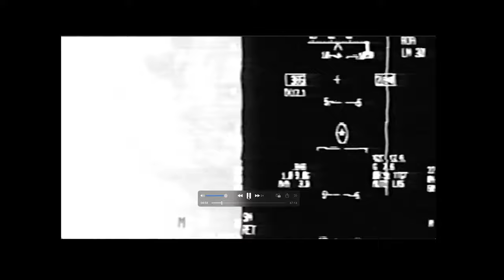F-15E in the Balkans, Part 3 [FULL]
00:00:00 Introduction
00:00:01 life during Allied Force and criticism of initial campaign conduct.
00:03:40 Strike Eagle on CAP hampered by ROE
00:12:50 why the lack of confidence in the front line operators?
00:17:10 Canadian incident. Friendly Fire.
00:18:20 Italy is the place to wage a war from.
00:19:20 Combat video - railway tunnel attack
00:33:10 Combat video - attacking C&C bunker (1st drop of Allied Force)
00:40:40 Combat video - Kraljevo Ammunition plant attack with Mk82s
00:45:20 and home in time (or not) for the best Easter Mass!
00:47:00 the importance or otherwise of knowing your allies capabilities.
00:50:35 examining allegations of French disclosure of flight path/mission planning
00:53:15 Thoughts on former Yugoslavian Air Force capabilities
00:56:35 enter the Bone (reasons why you want them in your strike package)
00:58:50 Serbian decoys (tactical bushes!)